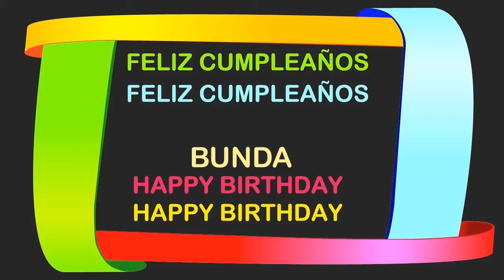Bunda Birthday Postcards & Postales